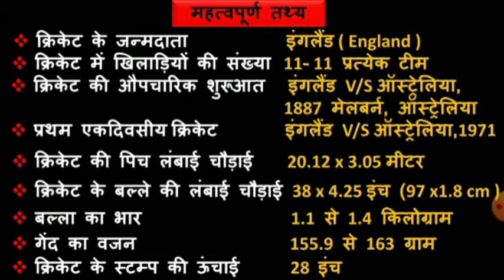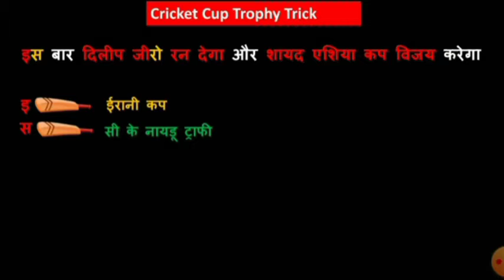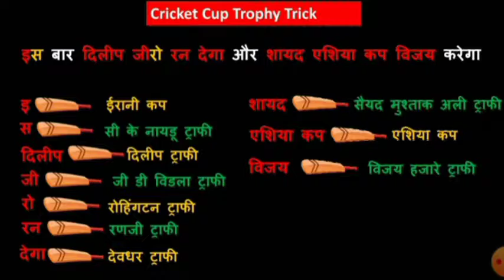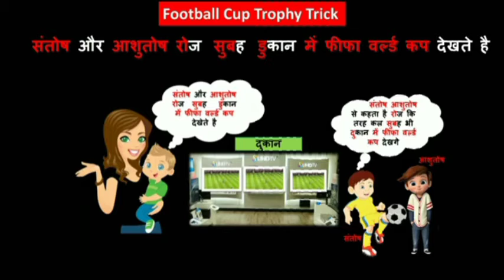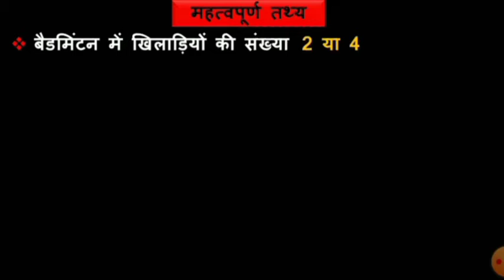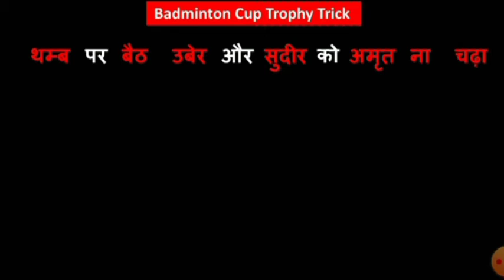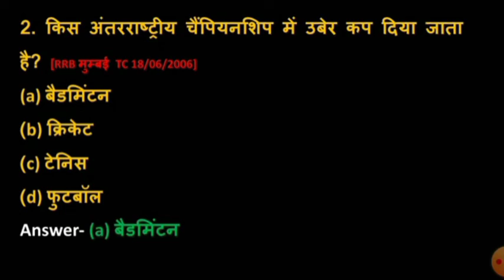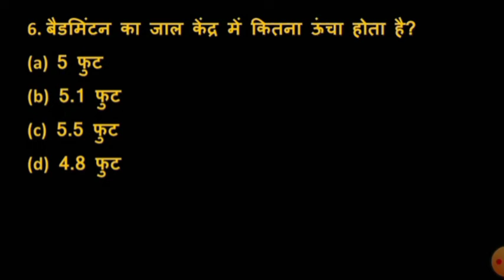खेल और खिलाडियों की संख्या | Number of players in sports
🎯Important Sports Trophies and Cups | List of Important Cups and Trophies |Important Trophies and Cups related to Sports | Sports G.K. | खेल-कूद सामान्य ज्ञान | gk tricks in hindi | all important sports trophy and Cup| Gk Tricks | STUDY 2020

✅Garnal knowledge Series For : SSC CGL, SSC 10 +2, SSC CPO, MTS, UPSC, SI, NTPC, Bank, RRB, MPPSC, Constable, Patwari & All Govt Exam | GK for SSC & UPSC Exams | SSC CGL Tier-1 GK Short Tricks | SSC CGL GK | SSC GK | GS for IBPS PO / SBI / LIC / SSC / other competitive exams | LOGICAL GK | SSC GK | Bank GK | Railway GK | RRB | CPO

✅SSC 2021: Garnal knowledge Top  Important Questions | SSC Exam 2021 | GK MCQ | Test Series

✍️दोस्तों इस Video में हम GK Series में खेल सम्बन्धी ट्रॉफी / कप Exam में पूछे जाने वाले Questions की ट्रिक के Topic को अच्छे से Study करेंगे .

✅Bank-(बैंक)-{Exam}

✅General knowledge-(अनुच्छेद)-{Article}

✅National Education Boards in India – CBSE , CISCE , NIOS , ICSE , ISC and U.P. Board and IIT-JEE entrance exam with Politecnic , ITI and up BTC , BED better results MP, UP, All State Preparation in Hindi...STUDY 2020 BY UTKARSH SIR🎯

Stùdy Lover📝
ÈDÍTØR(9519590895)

STUDY 2020